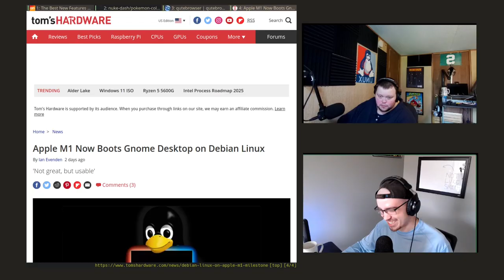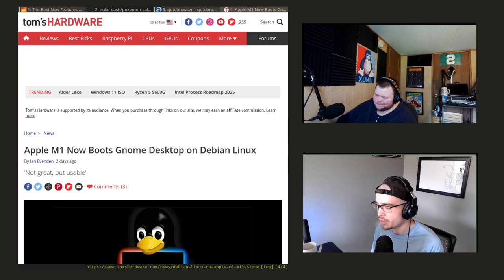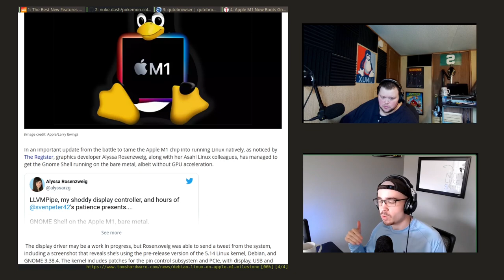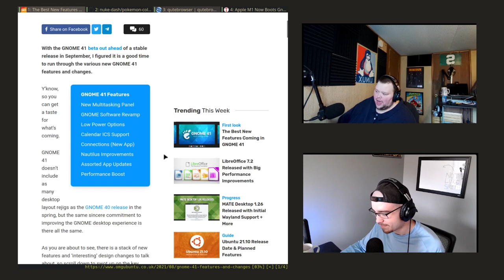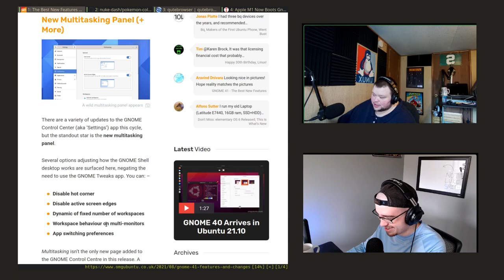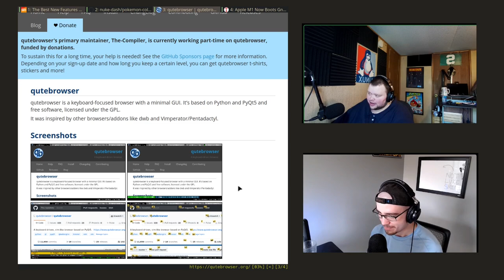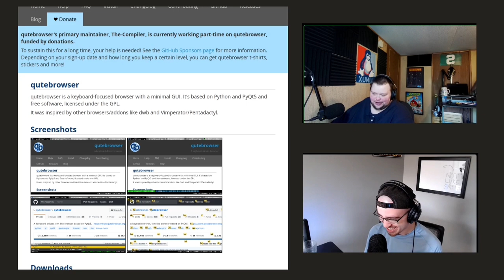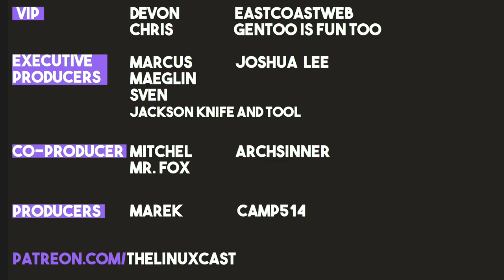5 Things We Love About Linux, 5 Things We Hate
This week, Matt and Tyler talk about a few things we absolutely love about Linux and 5 things we don't. We also talk about the new Gnome release, Gnome running on M1 Macs, and Tyler's new hairdo.

Tyler – Shaving my head and face to be a proper Linux creator.
And I've been learning some new stuff in Gimp so that I can make better thumbnails.

Main Topic - 5 Things we Love about Linux, 5 Things We Hate

Time Stamps
0:00 Intro
5:13 Contact Info
8:56 News Links
19:34 5 Things We Love About Linux
39:31 5 Things We Hate About Linux
1:13:35 Picks of the Week
1:16:44 Conclusion and Patron Callout